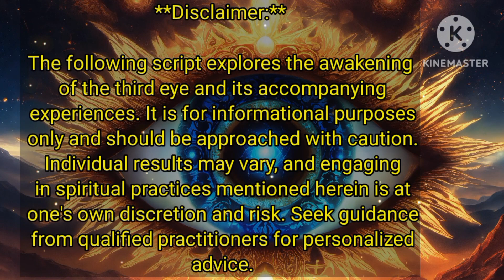dreadful story of my third eye awakening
Have you ever pondered what lies beyond the ordinary? The opening of the third eye unveils a realm of extraordinary encounters. Some are blissful, while others may challenge your perceptions.

In this exploration, we delve into the myriad experiences that accompany the awakening of the third eye. Whether you've already embarked on this journey or are yet to discover, understanding these experiences is essential.

Whether you're a seasoned seeker or just beginning your quest, prepare to be enlightened.

- **Signs of Third Eye Awakening:** Learn how to recognize the signs that your third eye has been awakened, from seeing colors and shapes to feeling pressure in your third eye chakra.

- **What to Expect:** Explore the unusual experiences that may occur after the opening of the third eye, from vivid imagery to heightened sensitivity to energies.

- **Navigating Dimensions:** Understand the distinction between higher and lower dimensions and how your vibration influences the realms you can access.

- **Coping Strategies:** Discover techniques to manage overwhelming experiences and protect yourself from negative energies, including visualization and energy cleansing rituals.

- **Timeframe:** Gain insight into the varying timelines for experiencing the third eye opening and how spiritual readiness plays a role.

- **Benefits:** Explore the myriad benefits of awakening your third eye, from sharpening your intuition to gaining a deeper understanding of reality and your life's purpose.

Join us on this transformative journey as we unlock the potential of the third eye and embrace the vastness of consciousness beyond the physical realm. If you're ready to expand your perception and embark on a journey of self-discovery, this video is for you.